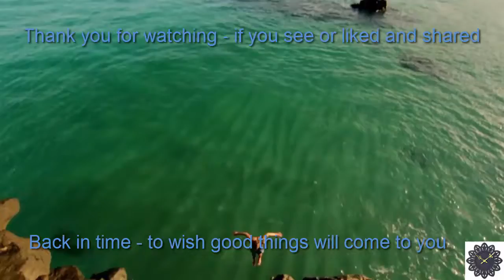Reverse videos - PEOPLE ARE AWESOME 2019 - Waimea Bay Cliff Jump back in time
PEOPLE ARE AWESOME 2016 Waimea Bay Cliff Jump back in time
amazing 2016 PEOPLE ARE AWESOME 2016 HD